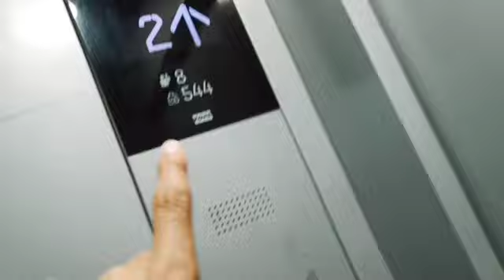safa valley night view petite park